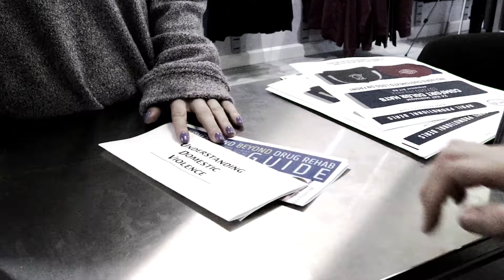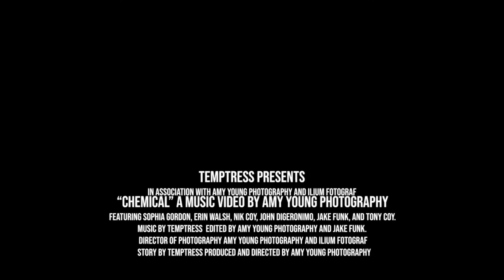Temptress - Chemical (Official Video)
Production: Temptress and Amy Young Photography

TW: Drug Abuse, Domestic Violence, Homelessness

Find resources below.

National Domestic Violence Hotline:
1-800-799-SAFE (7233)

SAMHSA’s National Helpline:
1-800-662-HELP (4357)